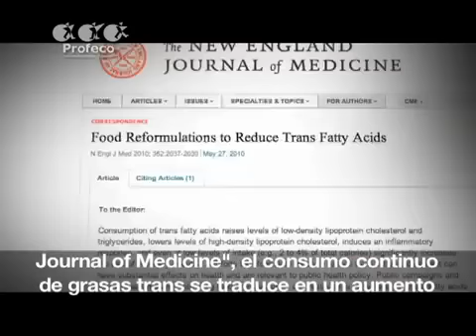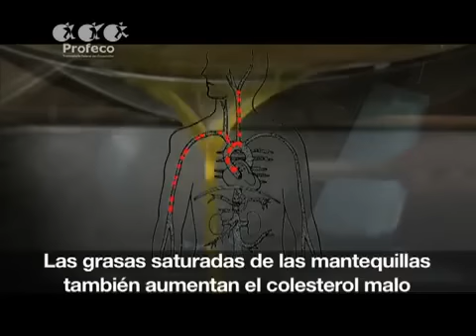¿Prefieres margarina o mantequilla? Revista del Consumidor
estudio revista del consumidor de Profeco sobre la mantequilla vs la margarina: precio, sabor, beneficios, calidad, salud, olor, historia.